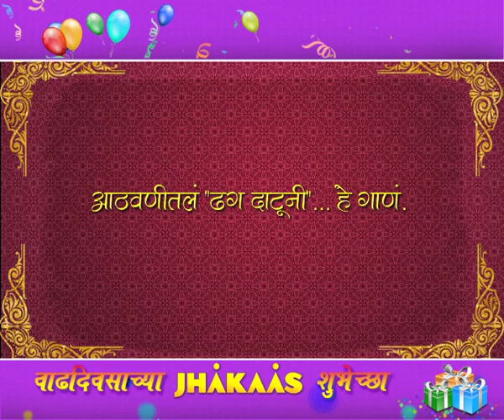Jhakaas Birthday, Jhakaas Prashn: Dhag Datun Yetat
Paha Ashok Patinchi jhakaas mulakat aani aamhi keleya prashnanche tyanne dilele jhakaas uttar. Pandit Jitendra Abhishkinchya daivi surancha aashirwad labhlela ek naav - Ashok Patki. 'Mille Sur Mera Tumhara' mhanat Marathi natkapasun bhav geetan paryant, aani baalgeetanpasun 5000 peksha jast jinglesnna aaplya jaadui suranne rangavnarya 'Melody King' arthat Ashokji Patkinna 9X Jhakaas kadun waddivsachya hardik subhechha.

9X Jhakaas is Maharastra's first Marathi music channel that airs the best Marathi songs with humorous animated shows featuring the characters Chote Bade, Surmai and Chochya. For more Marathi Music and Masti, log